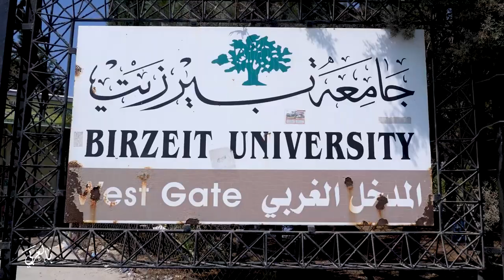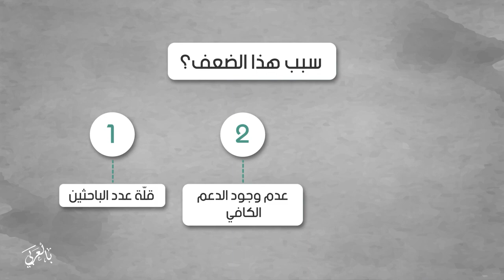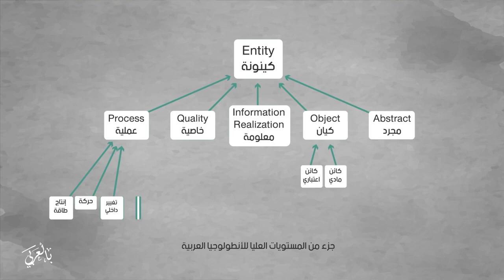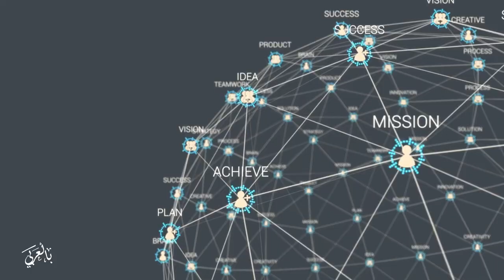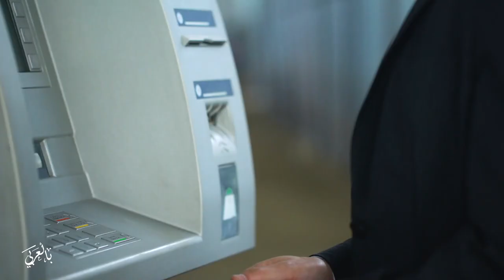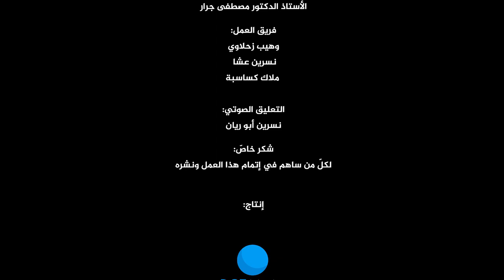الأنطولوجيا العربية وحوسبة الدلالات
بالعربي - سلسة علماء بيننا
حول الانطولوجيا العربية وحوسبة اللغة وكيف يمكن للحاسوب فهم دلالة ومعاني الكلمات